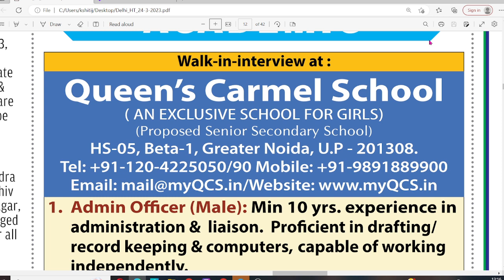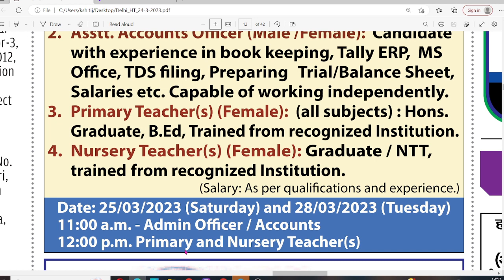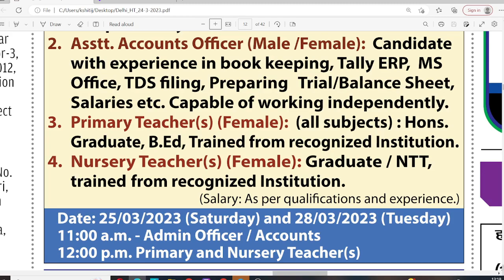QUEEN CARMEL SCHOOL TEACHING JOB